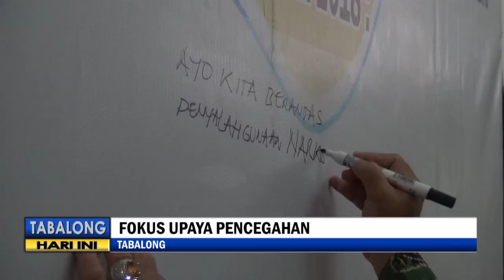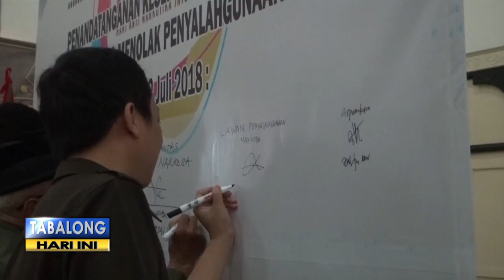Hari Anti Narkoba Internasional